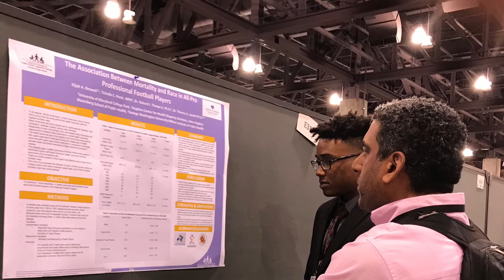MCH-LEARN Trainees at the Annual Biomedical Research Conference I Kennedy Krieger Institute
Trainees from the MCH-LEARN program at the Center for Diversity in Public Health Leadership Training attend and present at the Annual Biomedical Research Conference for Minority Students.